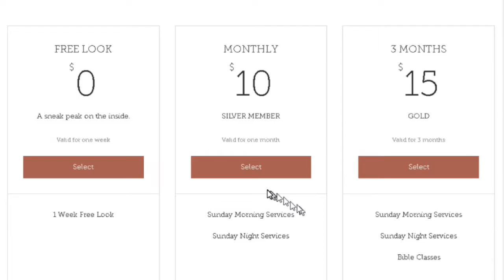Online Subscription Promo3